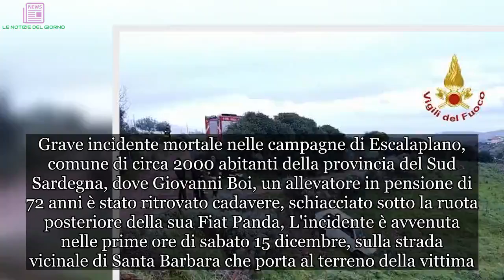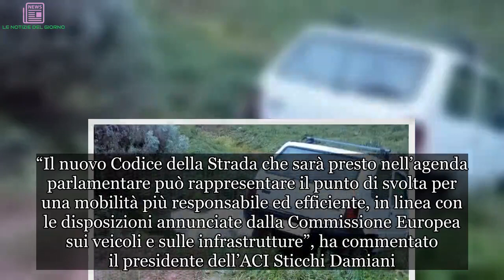Escalaplano: 72enne muore schiacciato dalla sua auto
Grave incidente mortale nelle campagne di Escalaplano, comune di circa 2000 abitanti della provincia del Sud Sardegna, dove Giovanni Boi, un allevatore in pensione di 72 anni è stato ritrovato cadavere, schiacciato sotto la ruota posteriore della sua Fiat Panda, L'incidente è avvenuta nelle prime ore di sabato 15 dicembre, sulla strada vicinale di Santa Barbara che porta al terreno della vittima. A dare l'allarme è stato il nipote di Boi, preoccupato per il suo mancato rientro a casa, ieri sera. E' stato lui a mettersi alla ricerca del congiunto e a ritrovarlo all'alba ormai privo di vita.

Difficile ricostruire la dinamica esatta dell'incidente: ci stanno lavorando i carabinieri della compagnia di Jerzu, guidati dal capitano Alessandro D'Auria. L'auto del pensionato è stata trovata fuori dalla carreggiata, per rimuoverla sono intervenuti i vigili del fuoco. Una prima ipotesi, è che l'uomo sia sceso dalla Panda per rimetterla in strada, ma non ce l'ha fatta finendo sotto una ruota. I medici del 118, dopo un primo esame esterno del corpo, attribuiscono la morte allo schiacciamento del torace. Per fugare ogni dubbio, la Procura di Cagliari ha disposto l'autopsia.
I dati - Oltre 500 morti a settimana. Non è un bollettino di guerra, anche se poco ci manca, ma il tributo di sangue che negli ultimi quattro anni è stato pagato sulle strade di tutta Europa. Un trend che non dà cenni di miglioramento, ragione per cui il Consiglio Europeo per la Sicurezza Stradale (ETSC) ha deciso, quest’anno, di non assegnare ad alcuna nazione il consueto premio per i progressi nella mobilità responsabile. Una sconfitta che fa seguito tuttavia a numeri inquietanti: lo scorso anno nel vecchio continente sono decedute 25.250 persone in incidenti stradali, solo il 2% in meno rispetto al 2016.
“Se due aerei passeggeri cadessero ogni settimana in Europa”, ha spiegato il direttore esecutivo di ETSC Antonio Avenoso, “la risposta pubblica ed istituzionale sarebbe immediata. Di fronte a 500 morti sulle strade ogni sette giorni, i governi devono aumentare i propri sforzi per migliorare in mesi, non in anni, la sicurezza della circolazione. Servono misure urgenti per arginare le principali cause di morte e lesioni gravi, a cominciare dall’eccesso di velocità, la guida in stato di ebbrezza, la distrazione e il mancato uso delle cinture di sicurezza”. I dati provengono dal Rapporto ETSC diffuso oggi dall’ACI, e mettono in evidenza che per raggiungere l’obiettivo fissato dall’Unione Europea di dimezzare le vittime sulle strade entro il 2020 sarebbe necessaria una diminuzione in media del 6,7% ogni anno. Una performance, come detto, ancora molto lontana dall’essere raggiunta.
Specie qui da noi in Italia, dove addirittura i decessi causati dagli incidenti stradali sono aumentati dell’1,6% nell’ultimo anno. “Il nuovo Codice della Strada che sarà presto nell’agenda parlamentare può rappresentare il punto di svolta per una mobilità più responsabile ed efficiente, in linea con le disposizio

Immag